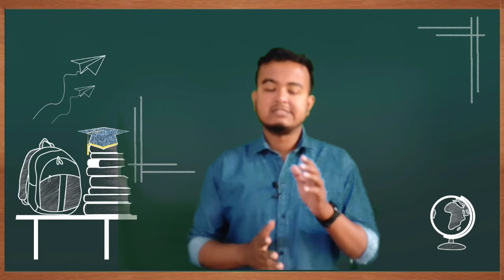Pre final paper 2022 || Part : 15 || Advanced Maths